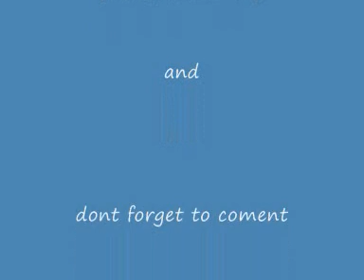Get Low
one more remix by me. i hope you will like it.so please let me know and lieve a coment.